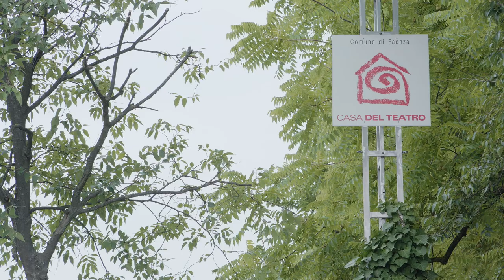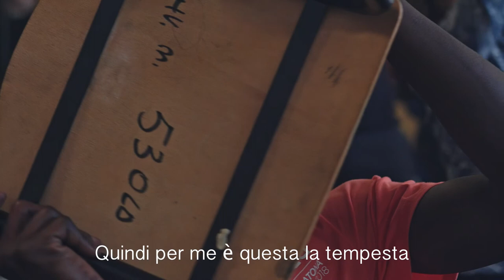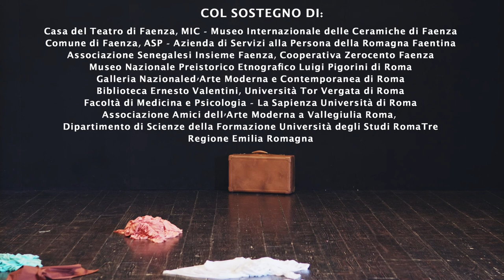LA TEMPESTA_MigrArti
Progetto LA TEMPESTA
racconto a più voci sulle migrazioni fra teatro, danza, musica e poesia. Vincitore Bando MigrArti - MiBACT 2018 - III edizione

LA TEMPESTA
Azione fra terra e acqua (e Shakespeare)

Il Teatro Due Mondi (Faenza) capofila del progetto, insieme a Laboratorio53 Onlus (Roma) e FARSI PROSSIMO (Faenza), sta lavorando al tema del viaggio e del naufragio per realizzare un sintetico racconto sulla realtà della migrazione, l’incontro di culture e la convivenza dal titolo LA TEMPESTA - Azione fra terra e acqua (e Shakespeare).

Questa AZIONE è il risultato del laboratorio di teatro partecipato SENZA CONFINI condotto a Faenza dal TEATRO DUE MONDI e del laboratorio condotto a Roma da Fernando Battista di LABORATORIO 53.
Lavoriamo parallelamente fra Faenza e Roma, in un intreccio di competenze artistiche per poi incontrarci, confrontarci e unire le pratiche.
A Roma con Fernando Battista, coreografo, per concentrarci sul corpo, il movimento e la danza e con Antonella Talamonti, collaboratrice da molti anni del Teatro Due Mondi, che si occupa della partitura vocale e musicale.
A Faenza con il laboratorio SENZA CONFINI che per noi è un luogo di relazione aperto dove si incontrano persone di diversa provenienza, lingua e cultura.
Al nostro percorso partecipano giovani e meno giovani, attori e non-attori, persone senza precedenti esperienze artistiche riunite in gruppi eterogenei (distinti per diverse appartenenze sociali, etniche, linguistiche, generazionali).

LA TEMPESTA - Azione fra terra e acqua (e Shakespeare) sarà rappresentata a Roma e Faenza. Sono stati scelti anche musei, con l’intento di incontrare un nuovo pubblico e portare lì anche persone che non li frequentano abitualmente. Il museo è visto come luogo di conservazione della memoria e di un'identità culturale che in questo caso si confronta con altri vissuti e dialoga con la realtà viva, l'esperienza dei migranti e la quotidianità di un’integrazione cercata.

LA TEMPESTA - Azione fra terra e acqua (e Shakespeare) è liberamente ispirata al testo shakespeariano con i suoi molteplici riferimenti: il Mediterraneo, il viaggio, l'approdo in terre nuove, la rappresentazione dell'alterità nelle diverse culture, i riferimenti al colonialismo, il rapporto fra Europa e Africa.
La cifra poetica sarà la coralità e pluralità di lingue e culture unite in un unico racconto.

le date e i luoghi dove saremo
"LA TEMPESTA"

25 giugno ore 21.00
CASA DEL TEATRO,
via Oberdan 7/A, Faenza

26 giugno ore 21.00
MIC MUSEO INTERNAZIONALE DELLA CERAMICA
Viale Baccarini 19, Faenza

2 luglio ore 12.00
CORTILE UNIVERSITA' ROMATRE,
Via Principe Amadeo 182, Roma

3 luglio ore 19.30
MUSEO NAZIONALE PREISTORICO ETNOGRAFICO LUIGI PIGORINI
Salone delle Scienze,
Piazza Marconi 14, Roma

4 luglio ore 18.00
GALLERIA NAZIONALE D'ARTE MODERNA E CONTEMPORANEA
Cortile Kosuth,
Via Gramsci 71, Roma

siti utili: Teatro Due Mondi Laboratorio 53 Corpisensibili
Pagine Facebook: Teatro Due Mondi Laboratorio 53

Il progetto è stato realizzato grazie al sostegno di
Casa del Teatro di Faenza, Comune di Faenza,
ASP - Azienda di Servizi alla Persona della Romagna Faentina,
Cooperativa Zerocento Faenza,
Associazione Senegalesi Insieme Faenza,
MIC-Museo Internazionale delle Ceramiche di Faenza,
Museo Nazionale Preistorico Etnografico Luigi Pigorini di Roma,
Galleria Nazionale d'Arte Moderna e Contemporanea di Roma,
Biblioteca Ernesto Valentini - Facoltà di Medicina e Psicologia - La Sapienza Università di Roma,
Associazione Amici dell'Arte Moderna a Vallegiulia Roma,
Dipartimento di Scienze della Formazione Università degli Studi RomaTre,
Università di Tor Vergata Roma,

per informazioni TEATRO DUE MONDI
via Oberdan 9/a- Faenza 48018 (Ra)

ufficio stampa
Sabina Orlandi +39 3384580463